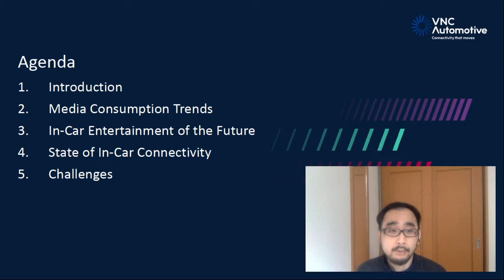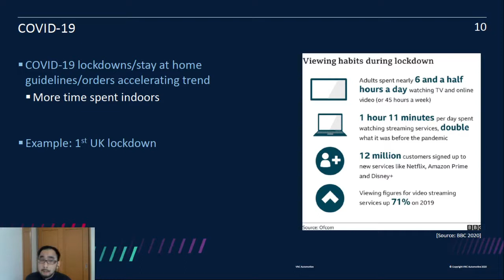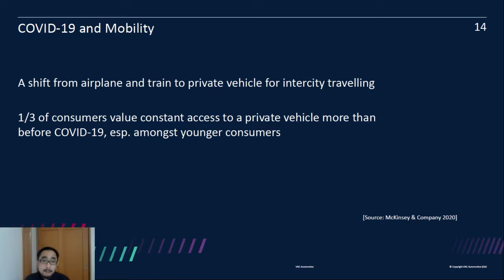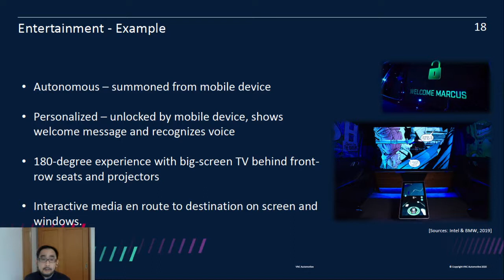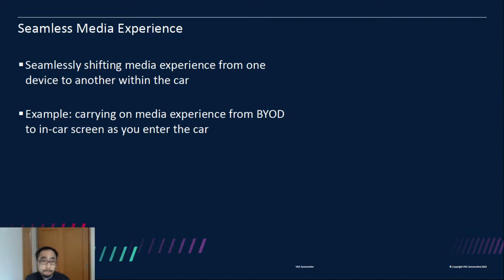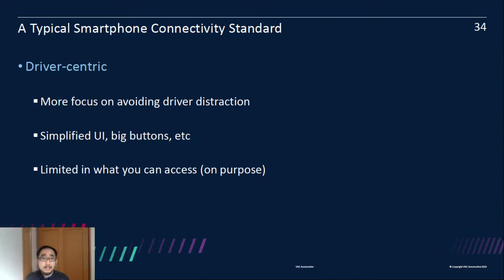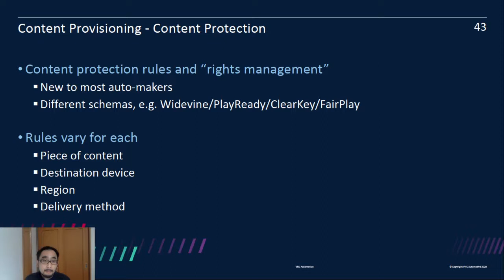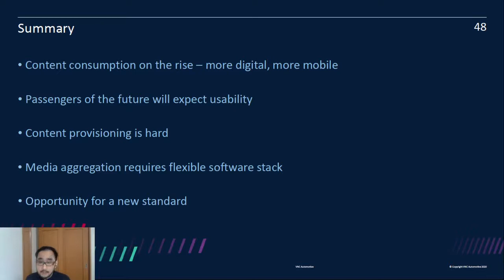Webinar Media Aggregation for IVI Systems by Takeshi Kanemoto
Consumer media consumption is higher than ever, only accelerated by recent global lockdown and stay at home measures. Together with private vehicle registrations bouncing back and the promise of autonomous vehicles enabling drivers to focus on activities other than driving, is this the perfect time to address the in-vehicle experience? Takeshi Kanemoto thinks so.

This webinar was first presented at the virtual Automotive Grade Linux Summit, Japan, December 2020. Takeshi Kanemoto is Technical Consultant at VNC Automotive.